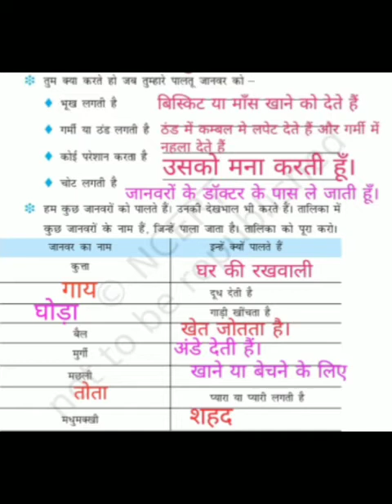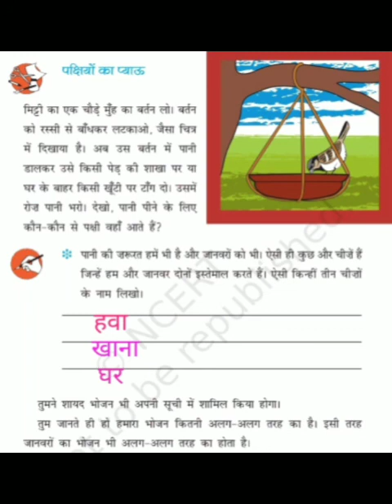Class 3 EVS Ch - 19 video iv